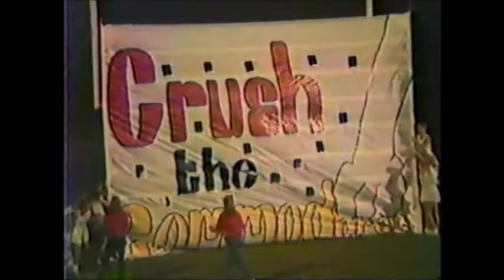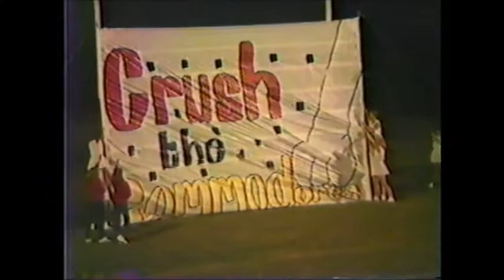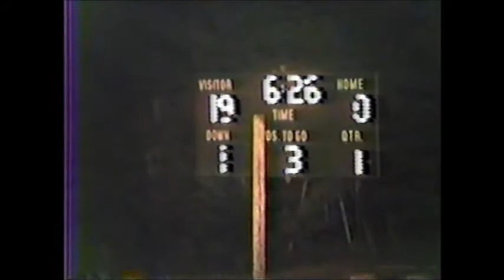1985 George Walton Academy Bulldogs at Samuel Elbert Commodores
This game was played on September 20th, 1985 in Elberton, GA. The Bulldogs shut out the Commodores 31-0.